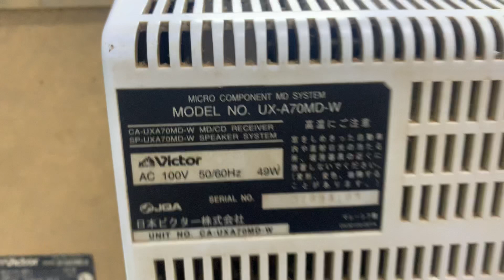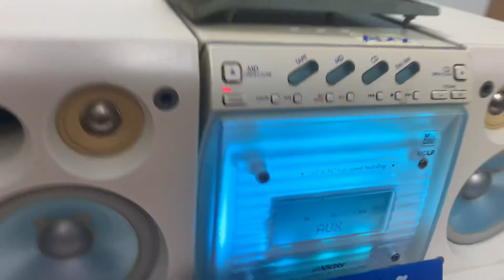Em xả kho📌đã bán(chuyển đủ giúp e)giá rẻ bất ngờ, ko mua uổng lắm nha, VICTOR 7 MÀU☎️0931.008.099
Thanh lí xả kho ,  giá rẻ có một không hai , các anh vui lòng chuyển đủ và thêm giúp em 50.000 phí thùng xốp ạ
. ❌GIÁ BÁN đã bán❌ CHUYỂN ĐỦ BÊN EM  SHIP HÀNG VUI LÒNG KHÔNG CỌC GIÚP EM Ạ

♻️♻️DÀN mini VICTOR 7 MÀU (A70 ) - NỘI ĐỊA NHẬT -NGUYÊN BẢN ĐIỆN 110V

👉 Victor 7 màu là 1 bộ dàn giá rẻ, chất âm hay, chất lượng, với thiết kế bắt mắt, bass tốt.
👉 Sử dùng đèn led làm đèn ngủ cực kỳ tiện lợi.
👉CHỨC NĂNG : ( CD MD lỗi )
📌Fm108Mhz
📌Ngõ AUX kết nối đt , tivi,máy tính.
📌 Công suất Amply 49w , loa 48w / 2 loa

👉 Chiều cao loa 22cm, chiều dàn cả dàn 45cm, sd tốt cho phòng 20m vuông.
📞☎️SĐT NV BÁN HÀNG
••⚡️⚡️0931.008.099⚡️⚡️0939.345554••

mua 1 dàn +50k phí đóng thùng xốp